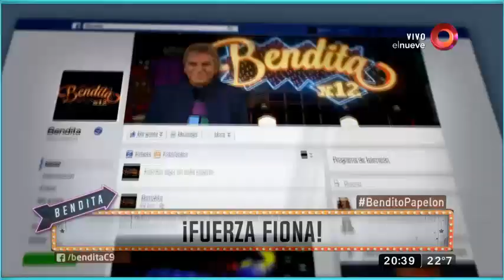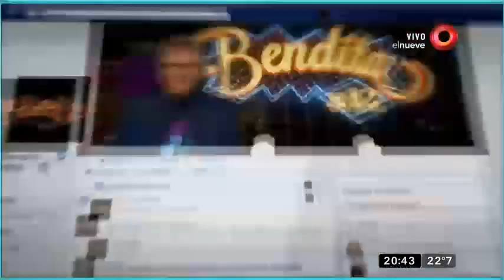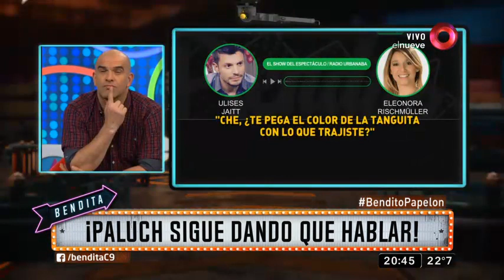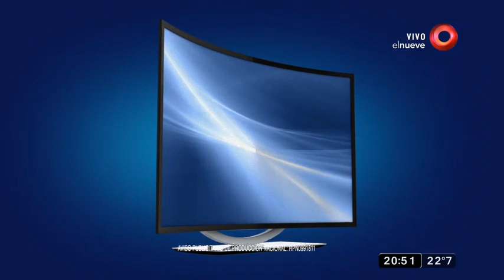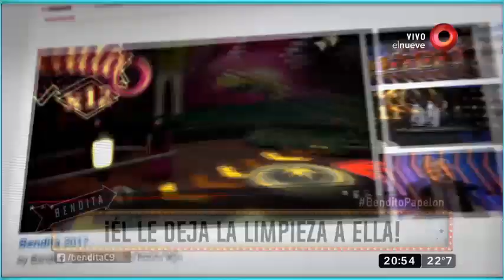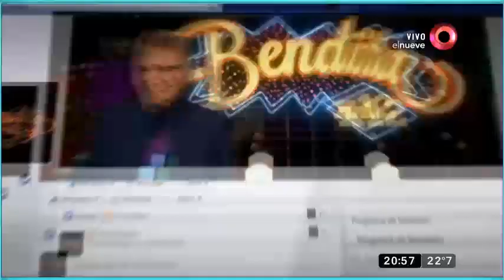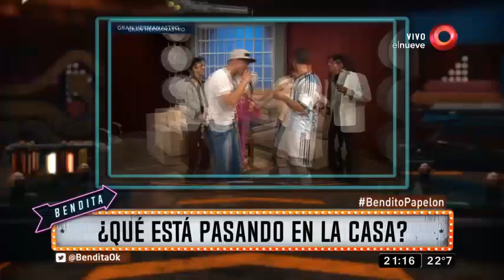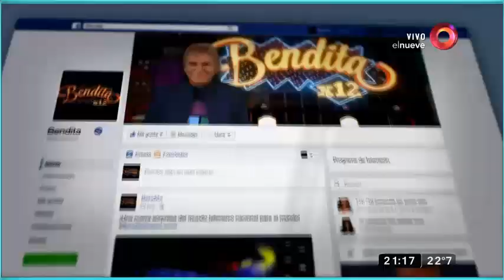Bendita: Programa del 31 de Octubre de 2017